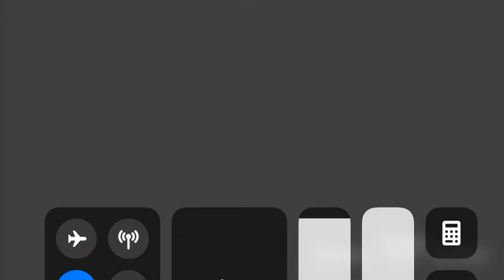smisswannadiemep part 15